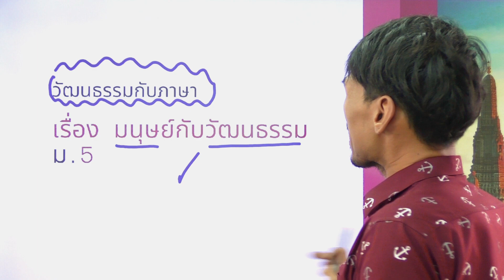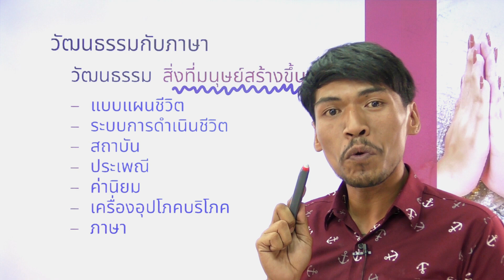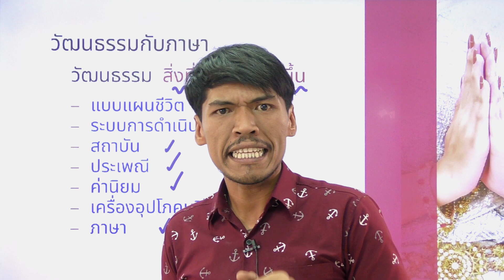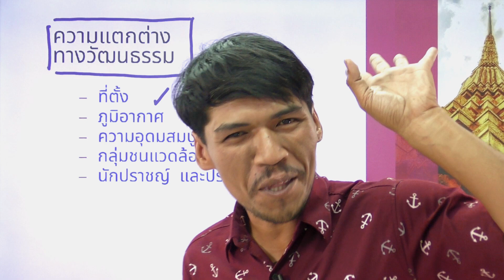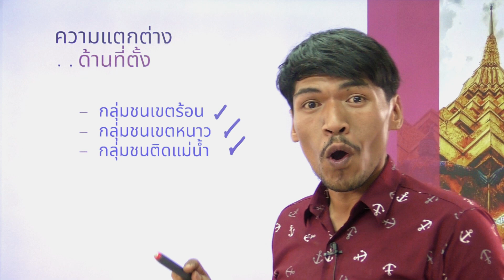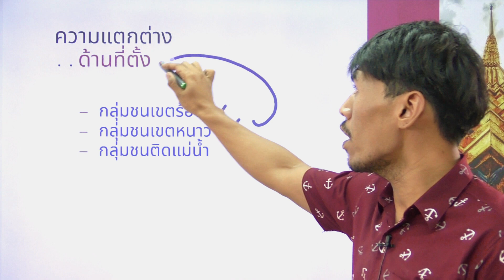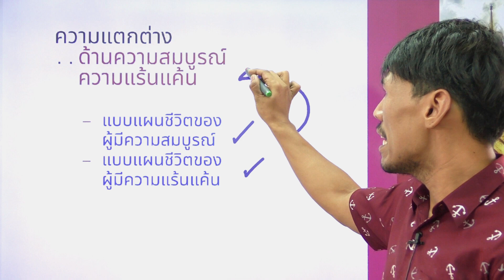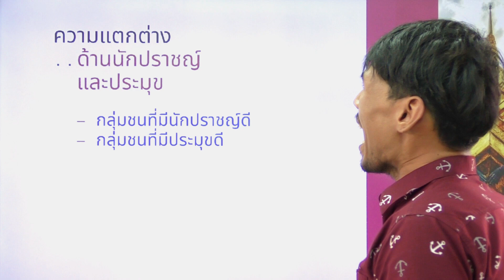วิชาภาษาไทย ชั้น ม.5 เรื่อง มนุษย์กับวัฒนธรรม